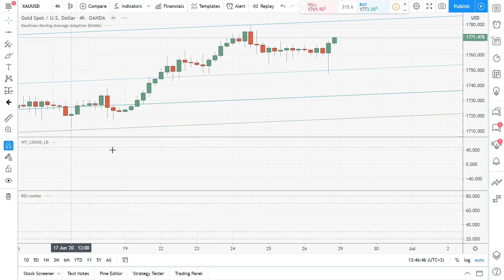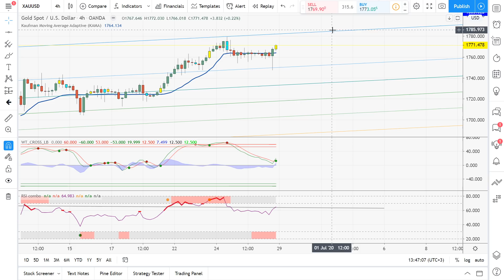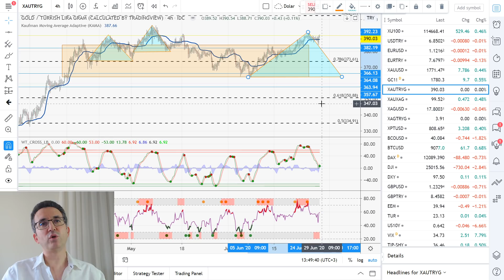Altın Ne Kadar Çıkabilir, Ne Zaman Fırsat Verebilir?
Altın ons yorumumda uzun zamandır bant hareketi yapan altın için kritik direnç seviyelerini anlattım. Buna göre altın daha ne kadar çıkabilir? Altın nereden düzeltme yapabilir? Altını daha yukarı taşıyabilecek konular nelerdir? Gram altın ne olur? Bu sorulara teknik analizle cevap vermeye çalıştım.